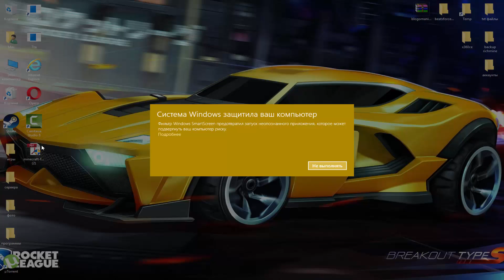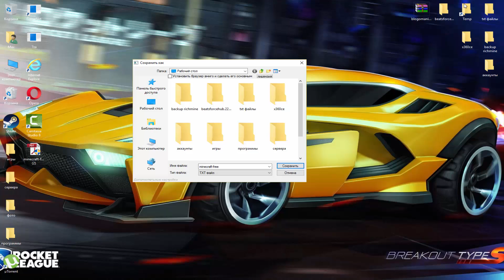Лицензии minecraft бесплатно 2023 | Free minecraft 2023